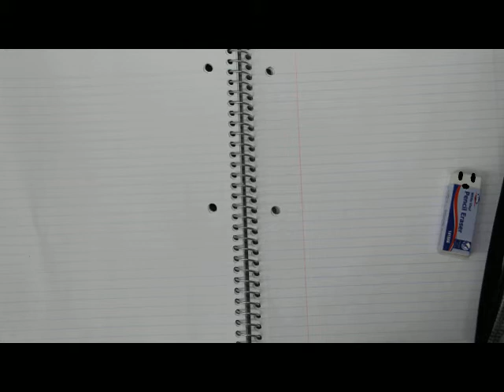The Fragility of Life (Stop Motion Animation)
second project for my intro to animation class!

music from Neil Cicierega's Mouth Sounds